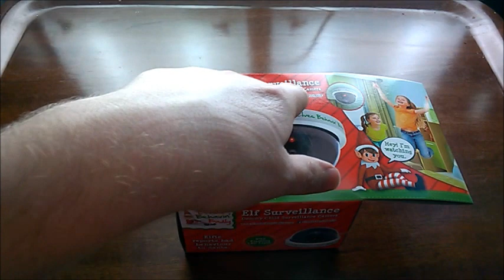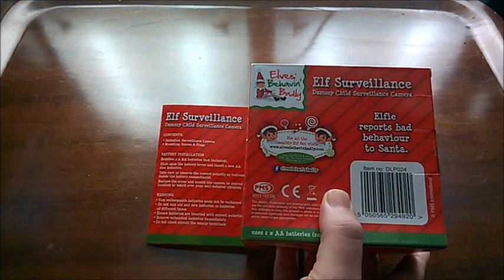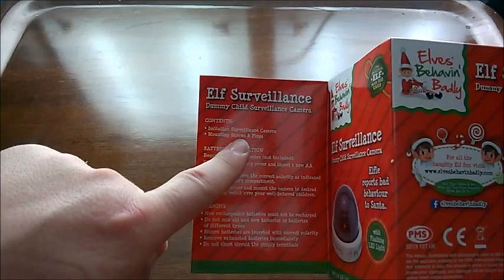CCTV Elf by Poundland review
As elves aren't busy enough, they seem to have been given the task of spying. Fortunately thanks to technology they have launched a CCTV system and monitor your kids from far far away!